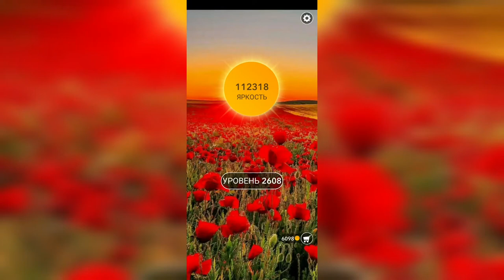Word / Слово Крест: Поиск русского кроссворда / Уровень 2608